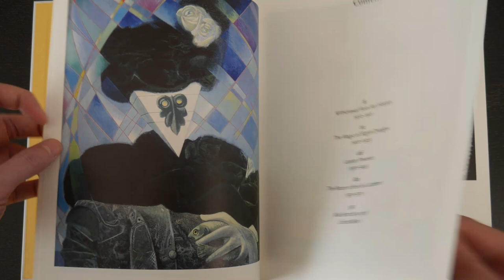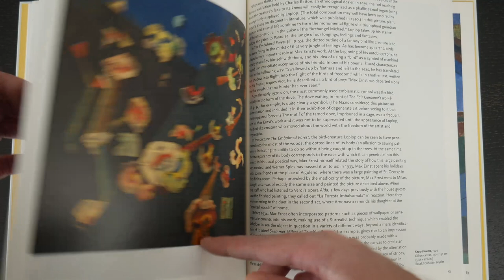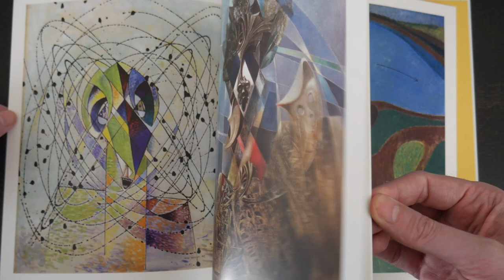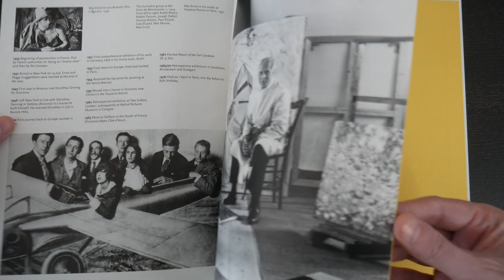Art book flip through, Taschen Basic Art Series, Max Ernst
Relaxing  flipthrough showcasing the artbook, for anybody who would like to own it.

I often search youtube before buying a book in hope of a flipthrought, to know exactly what im buying, and also find it kind of relaxing to watch the pages go by.